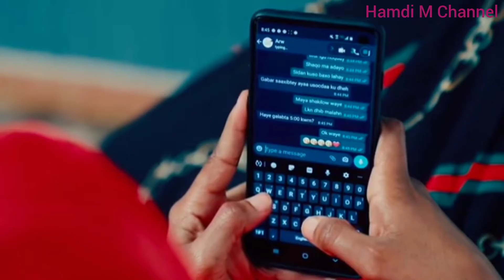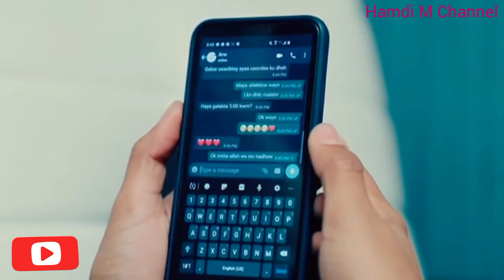Qaali Ladan iyo Raage Abdi 2020 Arooskii Qarniga part 2